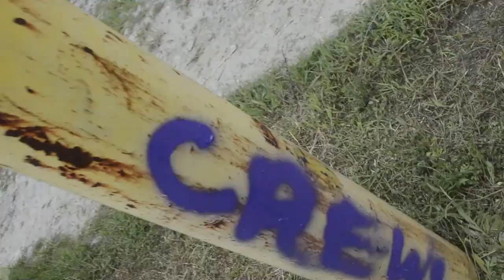CrewlTV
This is the day to day videos for the Jus_CREWL Productions crew. Checkout the websites for